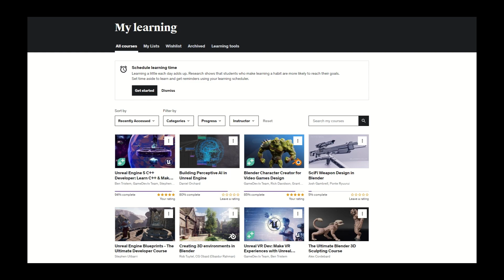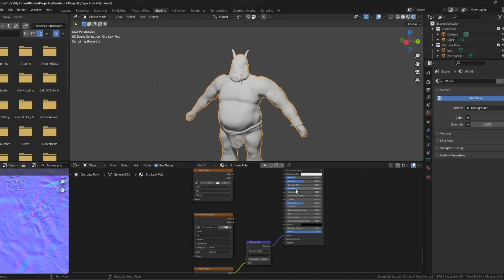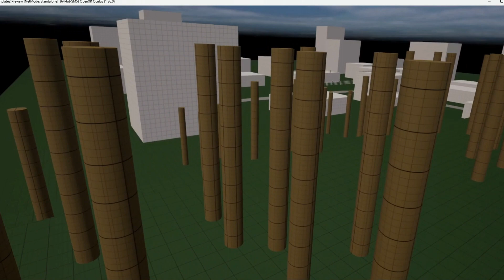My First Year of VR Game Development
Chapters

00:00 - Intro
00:44 - Learning Game Development with Udemy
01:26 - Why My First VR Game Failed
02:17 - Creating VR Mercenary
03:10 - Where I am Now